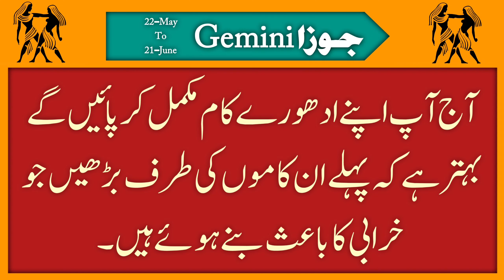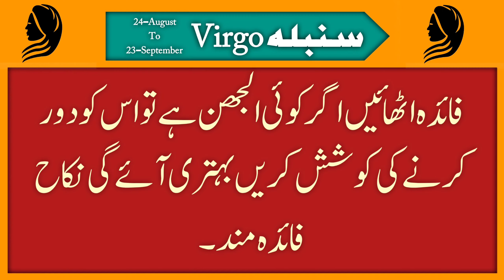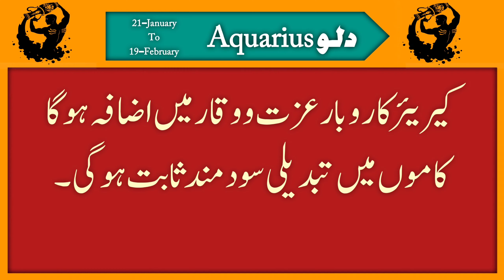Aj ka din kaisa rahe ga | 30 October اکتوبر 2021 | Daily Horoscope in Urdu | Yog Horoscope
Daily horoscope for Today 30 October 2021 Saturday in urdu of 12 signs of the zodiac  Aries, Taurus, Gemini, Cancer, Leo, Virgo, Libra, Scorpio, Sagittarius, Capricorn, Aquarius and Pisces.
Topic Covered in this Video:
Aaj ka Din Kaisa Rahe Ga Sitaroon ki Roshni Mein Saturday 30 October  2021
Video Presented by Yog Horoscope.
About this video👇
Chapters:
Horoscope For Today Aries 0:00
Horoscope For Today Taurus 0:15
Horoscope For Today Gemini 0:30
Horoscope For Today Cancer 0:45
Horoscope For Today Leo 1:00
Horoscope For Today Virgo 1:15
Horoscope For Today Libra 1:30
Horoscope For Today Scorpio 1:45
Horoscope For Today Sagittarius 2:00
Horoscope For Today Capricorn 2:15
Horoscope For Today Aquarius 2:30
Horoscope For Today Pisces 2:45